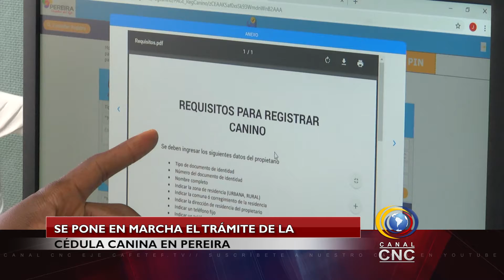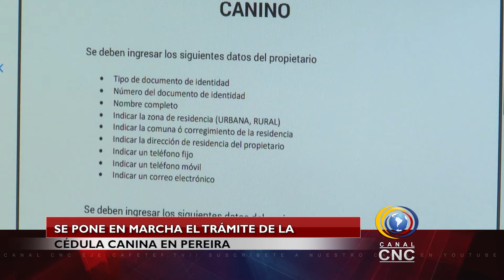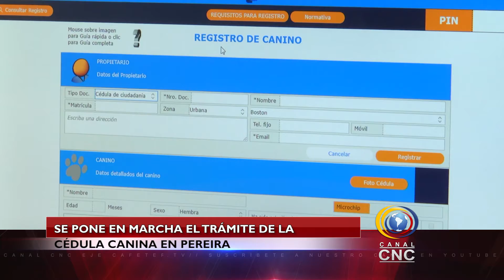Cédula Canina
En la ciudad de Pereira, se implementa el registro cuantificado de los caninos, este novedoso trámite ya cuentan con 559 registros de cédulas caninas.